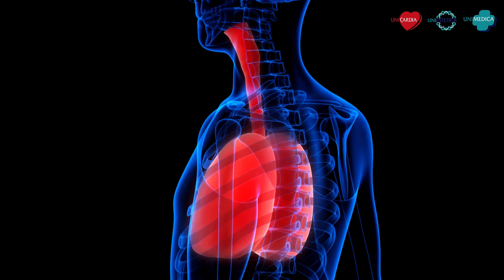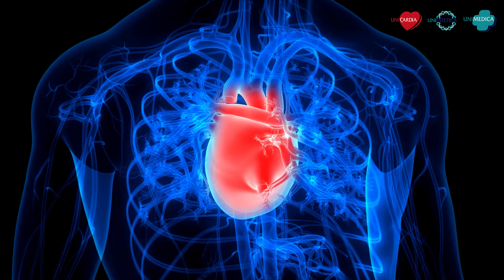Jakie powikłania mogą wystąpić po grypie?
W dzisiejszym materiale Kardiolog i Specjalista Chorób Wewnętrznych Dr. n. med. Agnieszka Mawlichanów przybliży Państwu temat niebezpiecznych powikłań jakie mogą wystąpić po grypie.
Jak groźnie może być zapalenie mięśnia sercowego? Czy po jego przebyciu wrócimy do pełnej formy?  Kto jest najbardziej narażony na powikłania po grypie? Na te pytania odpowiemy w tym materiale!

Umów się na wizytę już dziś!